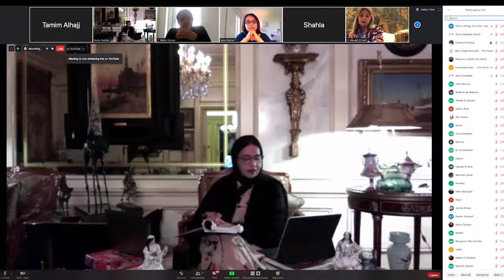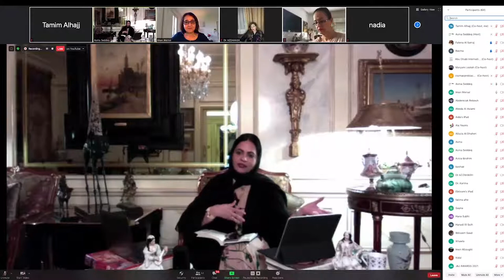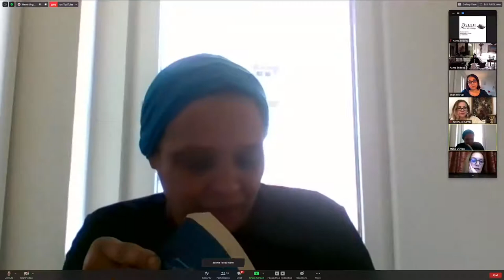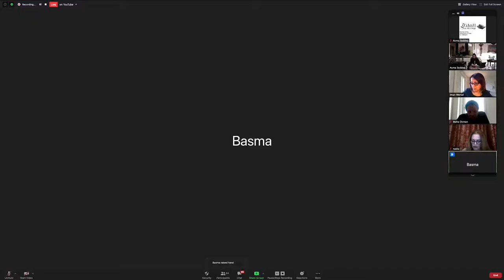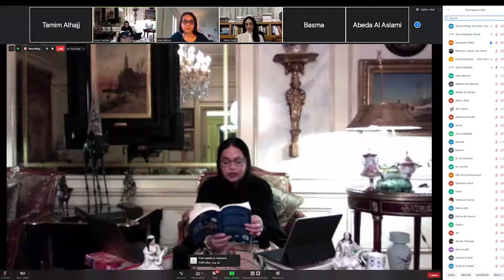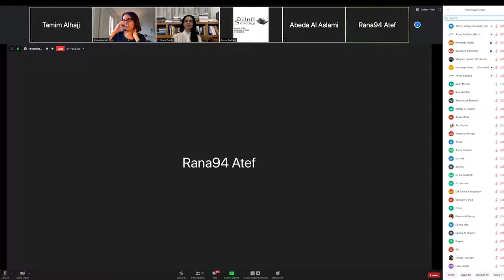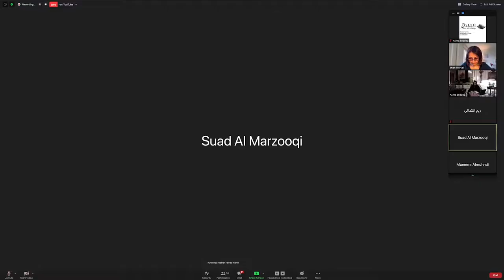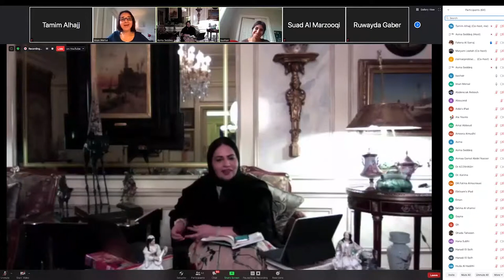ندوة "في أثر عنايات الزيّات" بالتعاون مع صالون الملتقى الأدبي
بالتعاون مع صالون الملتقى الأدبي،
استضافت جائزة الشيخ زايد للكتاب من مركز أبوظبي، الفائزة بالجائزة بفرع الآداب للعام 2021، الكاتبة المصرية، إيمان مرسال، في حوارٍ افتراضي موسّع بعنوان "في أثر عنايات الزيّات".

أدارت الحوار الافتراضي الأستاذة أسماء صديق المطوع، مؤسِسة ورئيسة صالون الملتقى الأدبي، وتركّز النقاش فيه على استكشاف كتاب مرسال الفائز "في أثر عنايات الزيّات".

Sheikh Zayed Book Award at the Abu Dhabi Arabic Language Centre, in collaboration with Al Multaqa Literary Salon, hosted Egyptian author and SZBA 2021 Literature winner Iman Mersal in a literary discourse entitled ‘In the Footsteps of Enayat Al-Zayyat’.

The Founder and Chair of Al Multaqa Literary Salon, Asma Siddiq Al Mutawaa, moderated the virtual webinar and engaged the audience in a conversation that explored Mersal's winning book (In The Footsteps of Enayat Al Zayat).